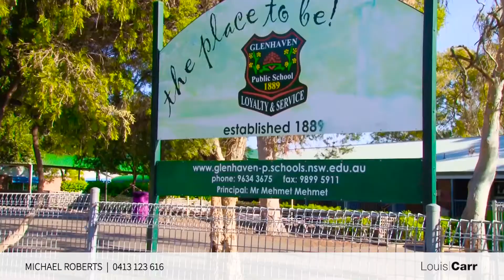8 Highett Place GLENHAVEN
Listed for sale by Michael Roberts & Adrian Epifanino - Louis Carr Castle Hill/Glenhaven